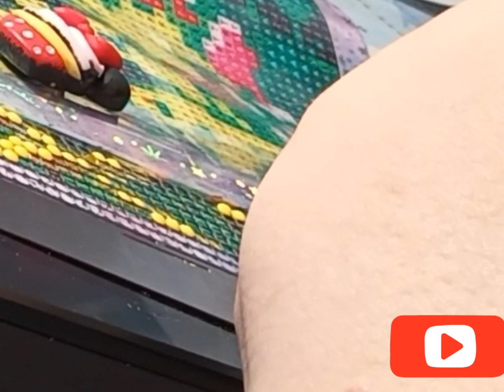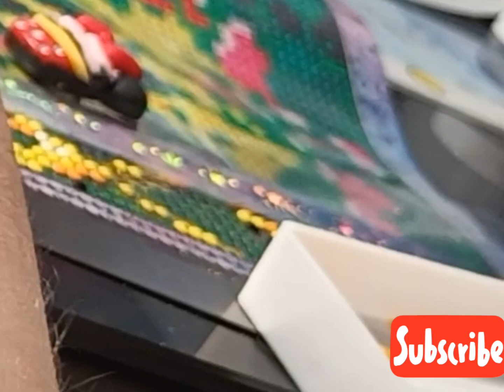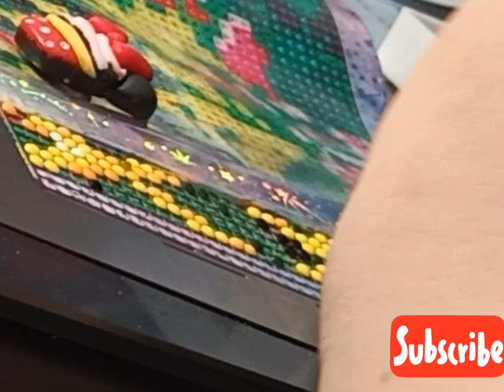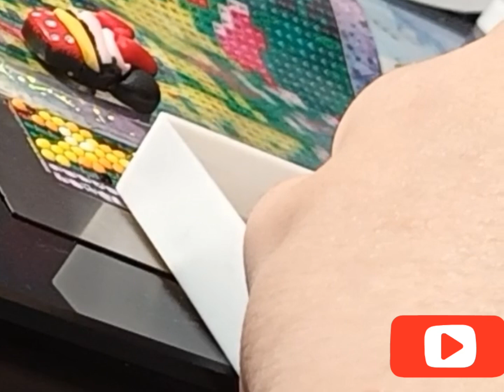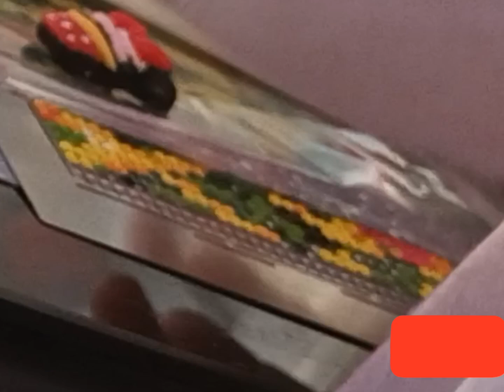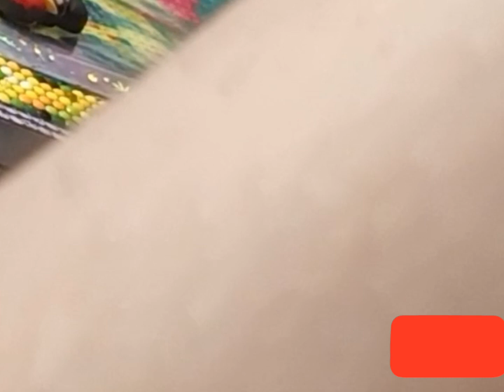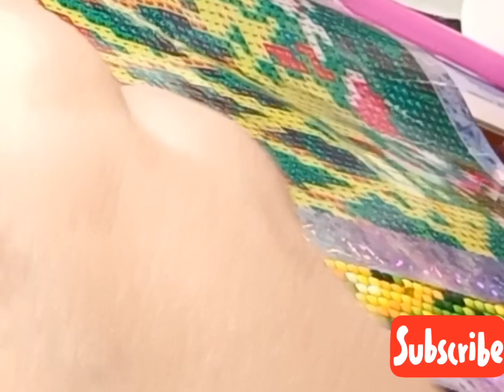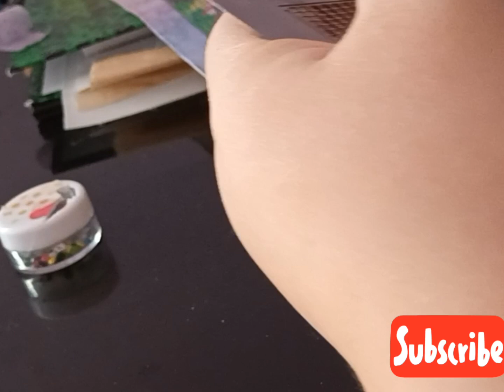vlog du banc orange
My broderie diamant avec le code lilou52 qui vous donne le droit à une réduction de 15°\• sur toutes vos commandes

Barquette :
Lien du rangement

pas de lien pour ce dp il provient de vinted pour le stylet clef vous trouverez votre bonheur sur les site comme aliexpress

Lien de la réglette
MWOOT 5D Règle de Peinture...
et encore désolé pour la fin mais je suis malade 😷 😷 😷 😷 😷